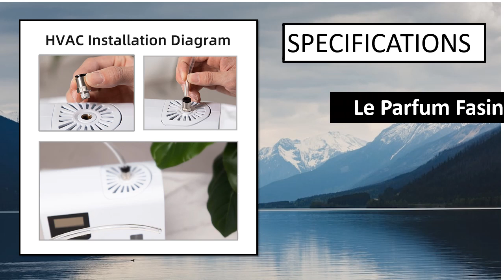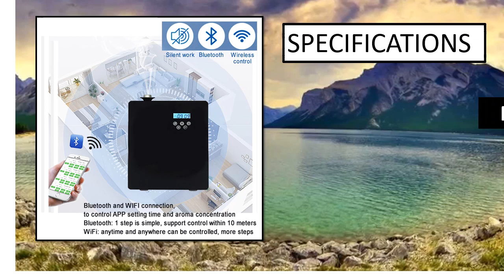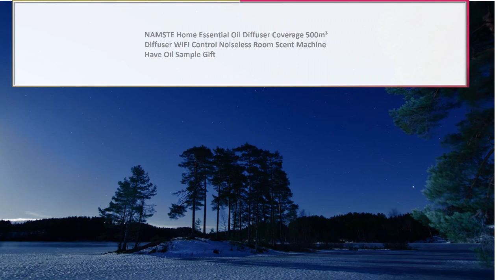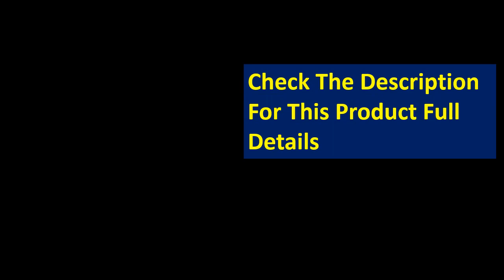5 Best Scent Diffuser Machine On Aliexpress 2023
5 Best Scent Diffuser Machine On Aliexpress 2023

1. Aroma Diffuser Machine Home Fragrant Device 300ML Essential Oils Scent

2. HVAC System Aroma Diffuser Smart 800ml Oil Fragrance APP Control

3. 110V/220 Air humidifier Home 23.8LHumidifier Diffuser Industrial Mist Maker

4. Namste Essential Oils Diffuser Aroma Scent Machine WIFI Control Home Air Freshener

5. NAMSTE Automatic Essential Oils Aromatherapy Diffuser Home Air Freshener